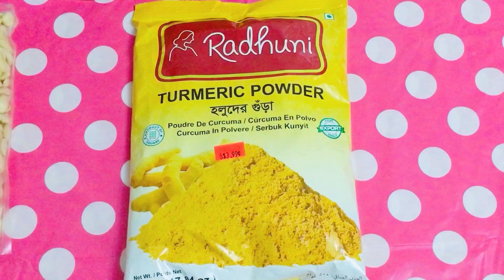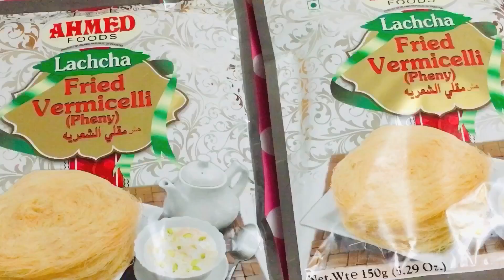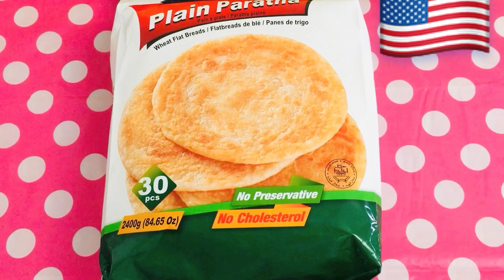Eid Grocery Shopping 🛒 || Bangladeshi American Vlogger Asia#Vlog